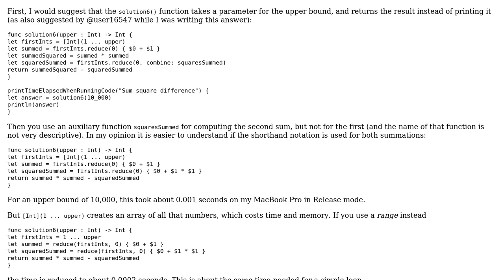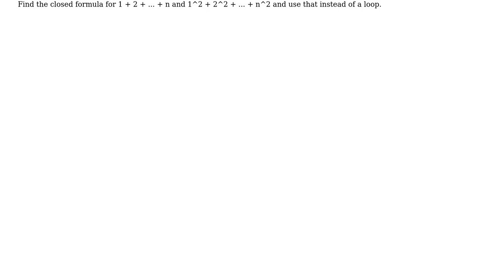Code Review: Project Euler #6 (Sum square difference) in Swift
With thanks & praise to God, and with thanks to the many people who have made this project possible! | Content (except music & images) licensed under CC BY-SA | Music | Images & others | With thanks to user nhgrif user Martin R and the Stack Exchange Network Trademarks are property of their respective owners. You are responsible for your own actions.